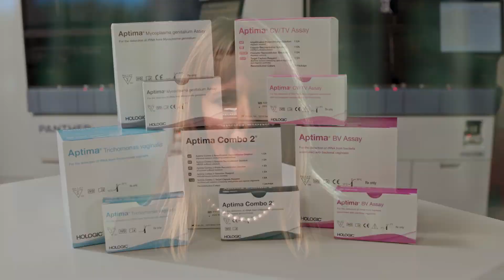Aptima STI: Striving to Improve Women's Health Around the World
At Hologic, we’re continually striving to improve women’s health around the world. We’re committed to developing innovative technologies grounded in science and data that have paved the way for women’s health. Our best-in-class STI portfolio—designed to detect, diagnose and treat STIs earlier and more effectively—is proof of this leading work.